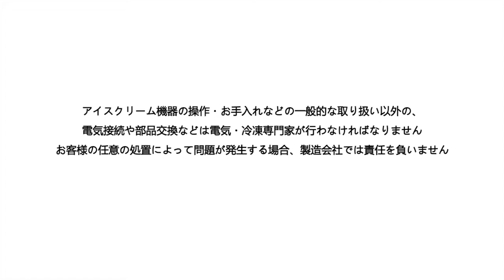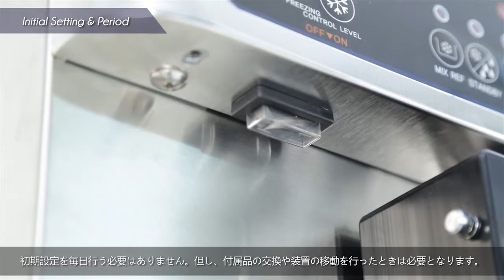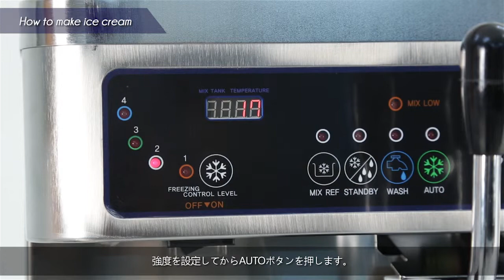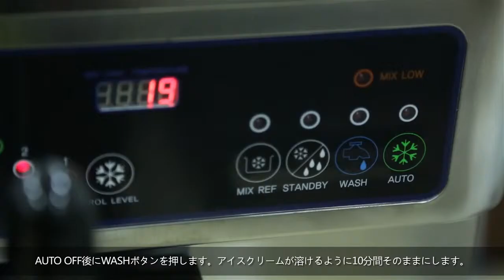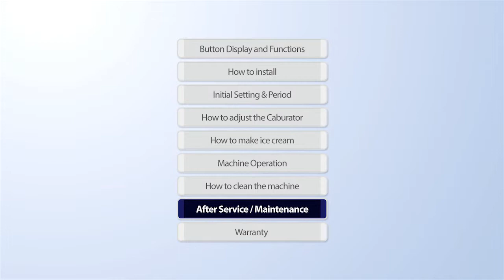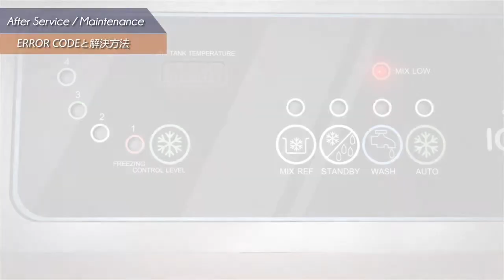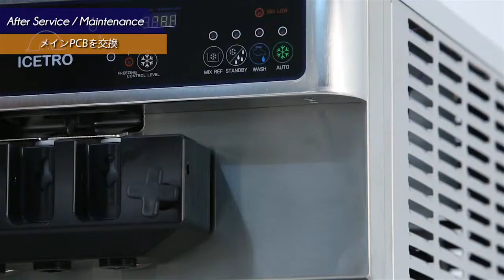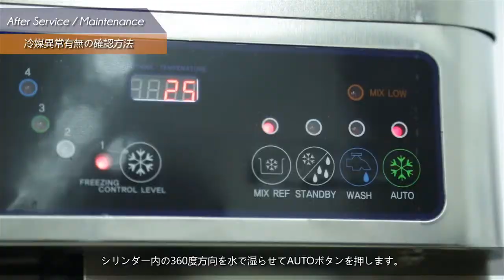ICETRO Ice Cream Machine Manual movie for SSI-143S by Japanese Version.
For the customers who have a similar model, please refer to this video. (Similar model : SSI-141TG)